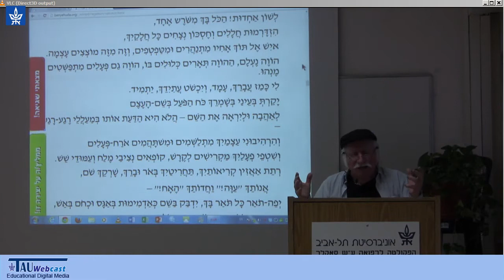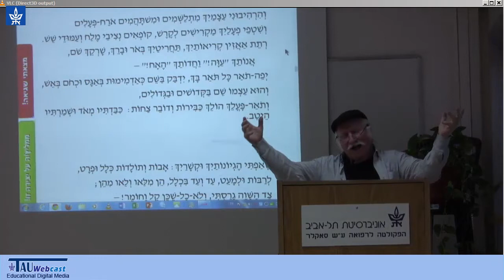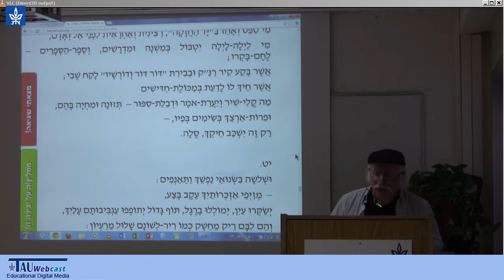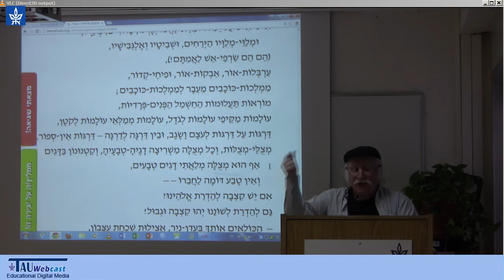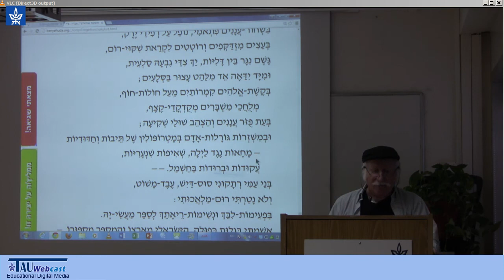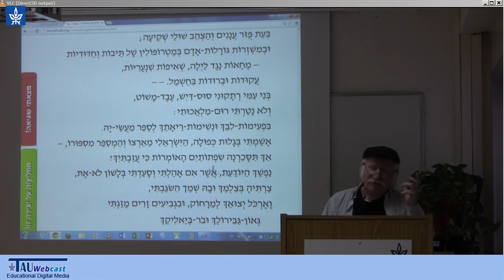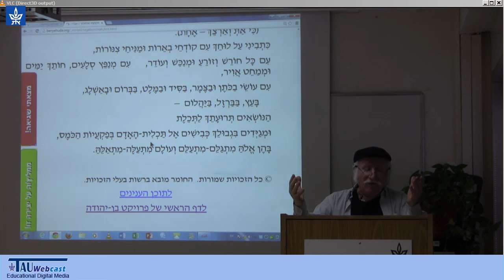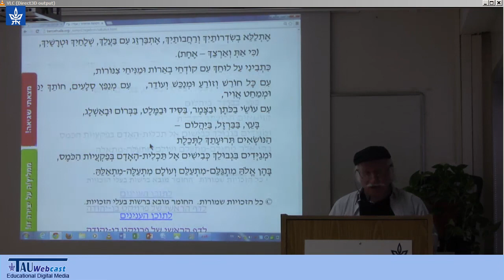חקוקות אותיותיך מאת אברהם רגלסון - בהקראת יהודה עצבה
יצירת המופת של אברהם רגלסון, "חקוקות אותיותיך", בהקראתו של מספר הסיפורים יהודה עצבה.